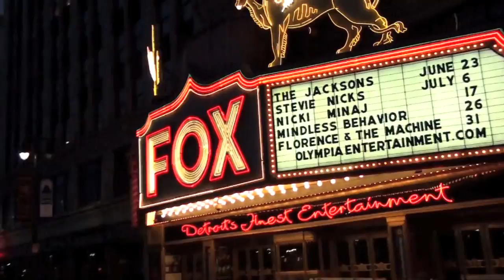Bobby Wyatt and Wyatt's Wonders films presents the coming of {{{DETROIT RAW}}} The official trailer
When the big city lights get to bright and the big city gets a little  bit to big. It's time to change the scene. (((DETROIT RAW))) is pure city life unleashed.